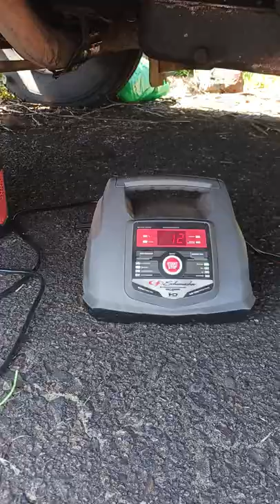unsponsored. Explorer 240 charging batteries on Wilbur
about 3 hours on standard charge starting at 100%. going to do the 30 amp boost for a little bit before I start up.
it has been hooked up to the solar panel and charging the whole time via solar while charging the batteries held up well.